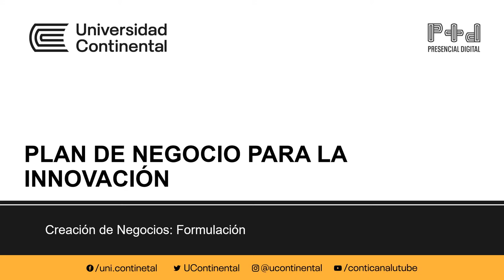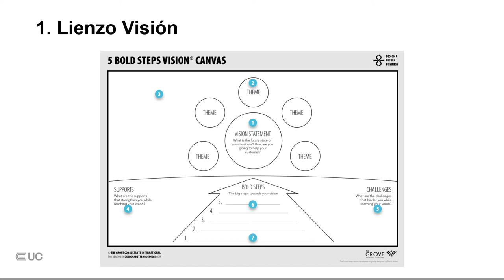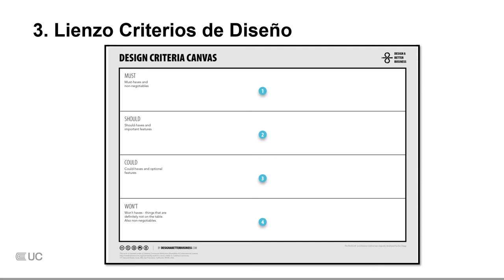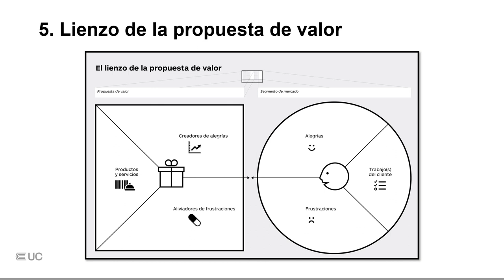Plan de negocio para la innovacion